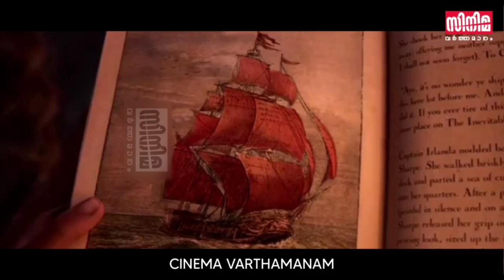The Sea Beast [ENG] | Malayalam Storytelling @cinema varthamanam